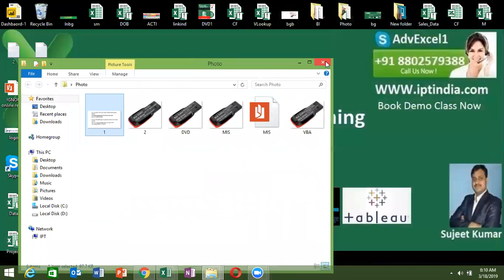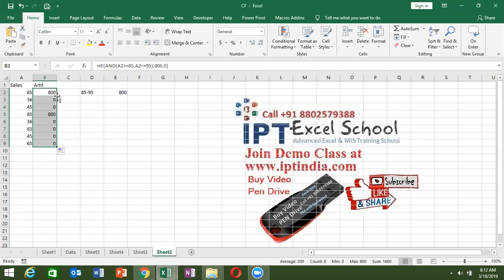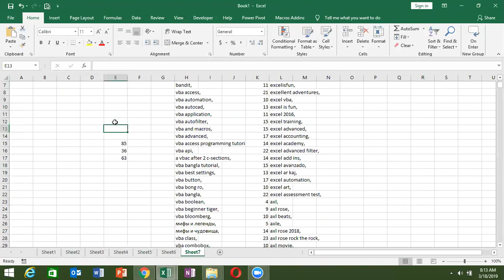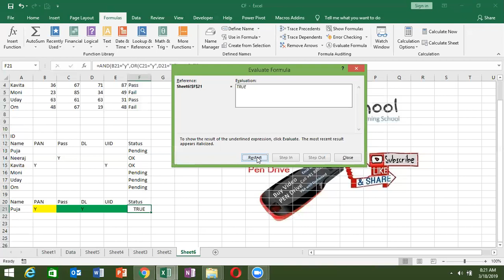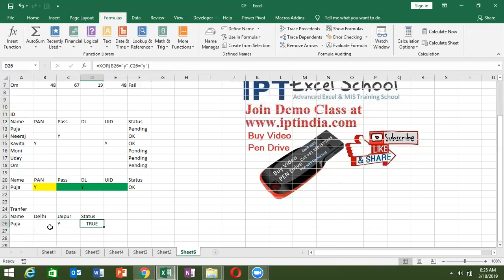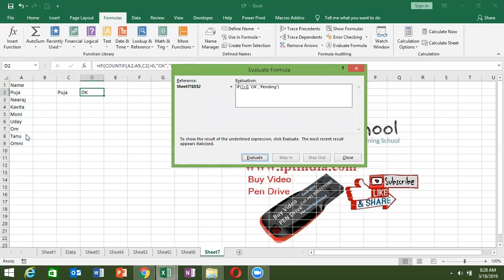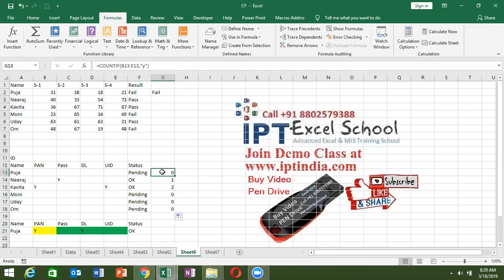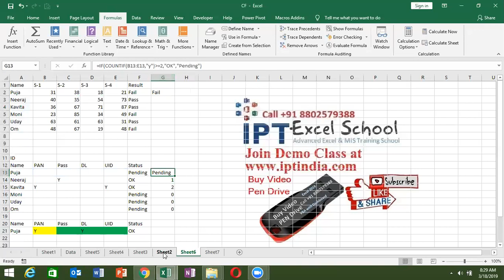Excel Formulas Course in Hindi